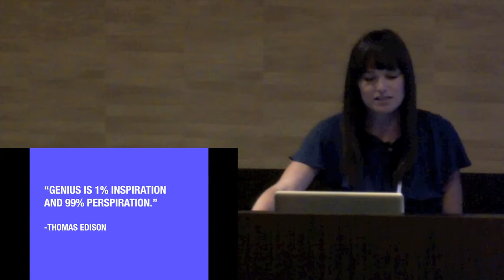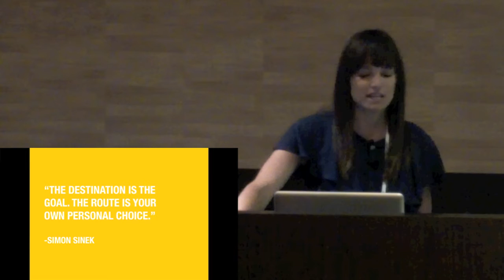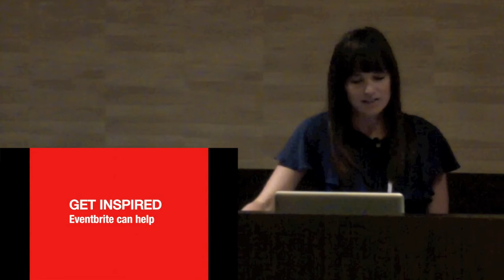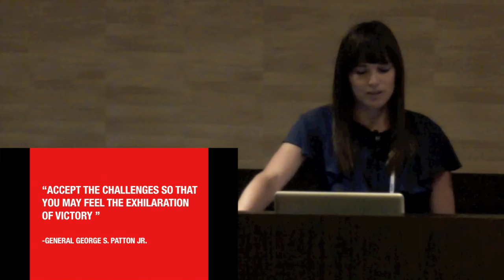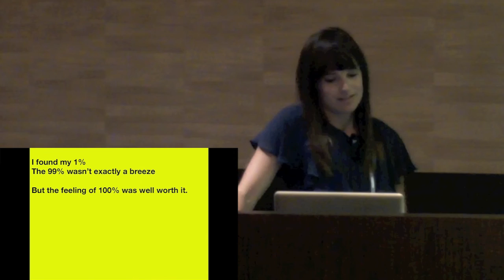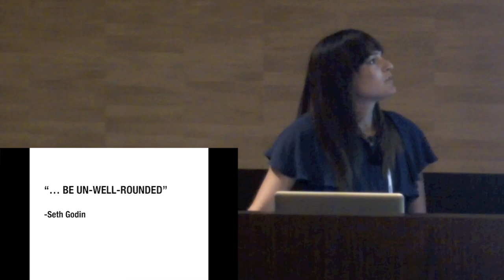How a 20-something Can Be a Successful UX Leader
In her Ignite talk from UXPA2012, Meghan Godin shares how inspiration can help a 20-something (and all of us) to be a successful UX leader.